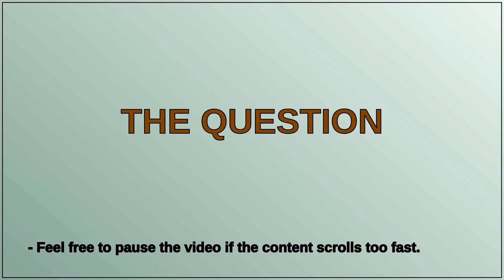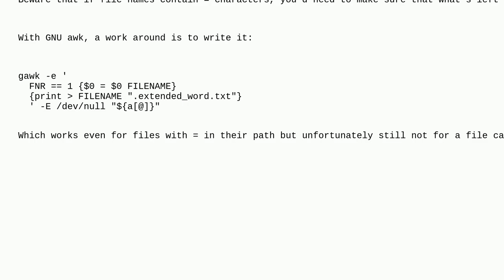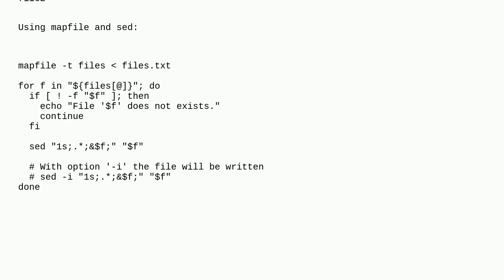Unix: Add list of words at the end of the 1st line in a loop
Add list of words at the end of the 1st line in a loop

A special thanks goes out to the community

  bash awk